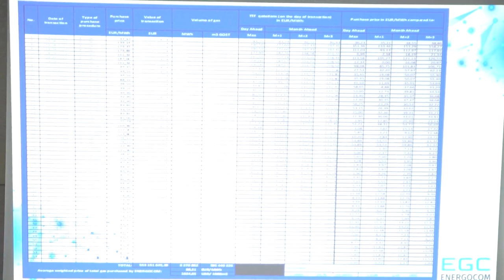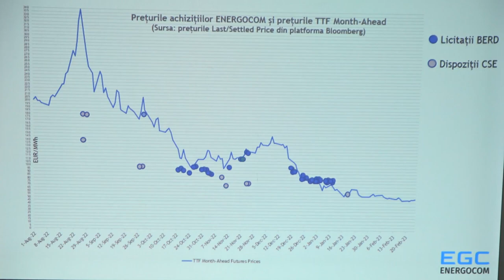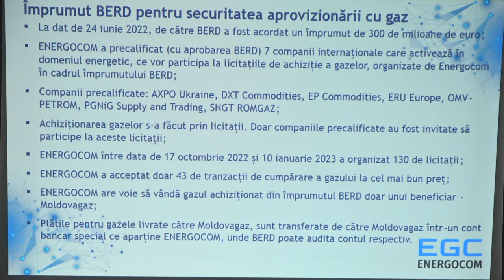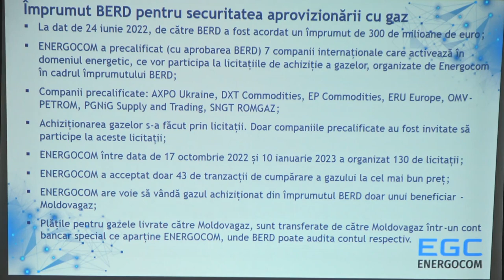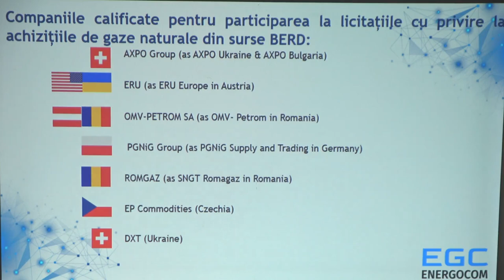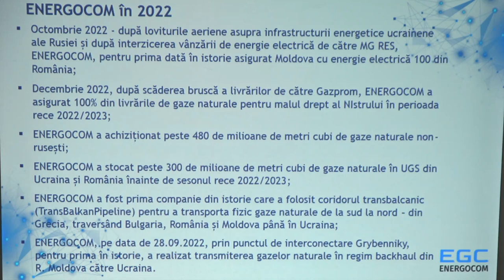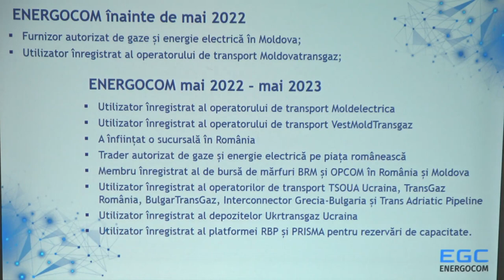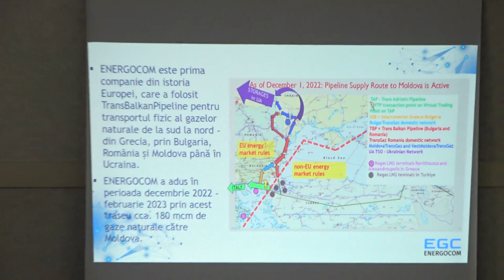Conferința directorului Energocom, Victor Bînzari, despre achizițiile de gaze din ultimul an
Conferința de presă a directorului Energocom, Victor Bînzari, despre achizițiile de gaze din ultimul an